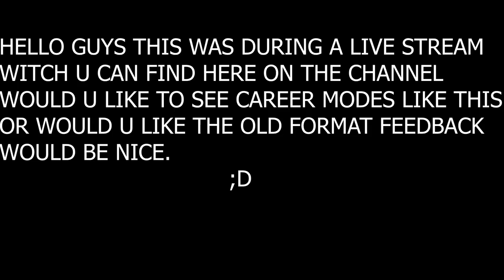FIFA 19 CHIVAS CARRER MODE 2.0 - JOHN VAN SHIP # 4